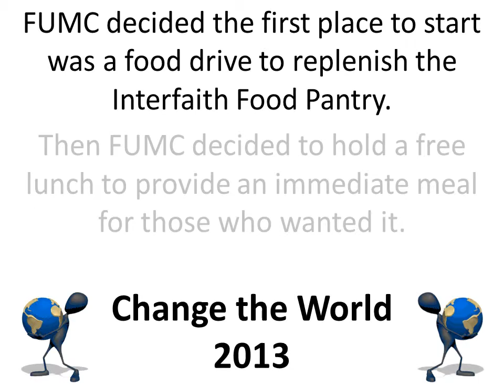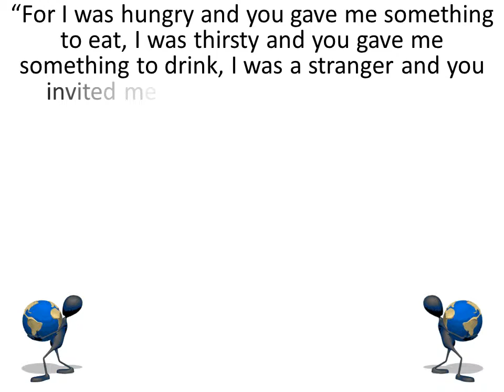Change the World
Frostburg United Methodist Church Change the World Weekend